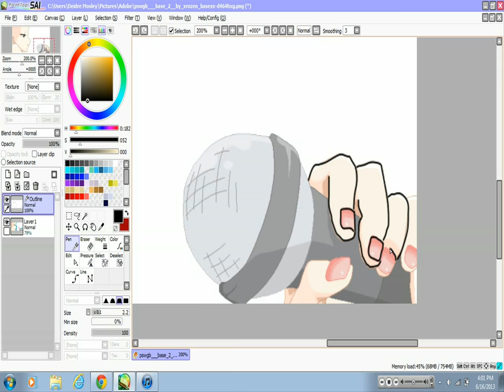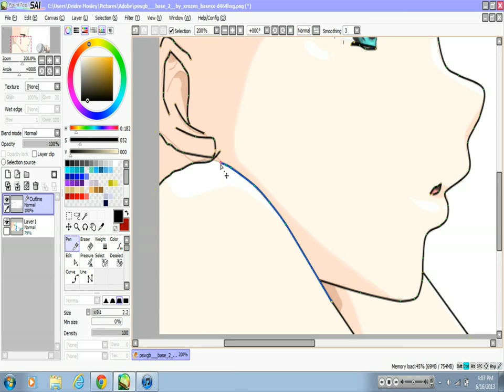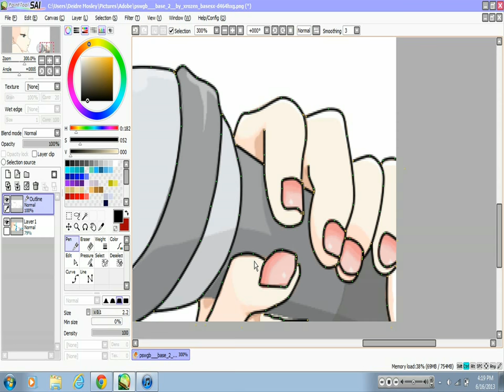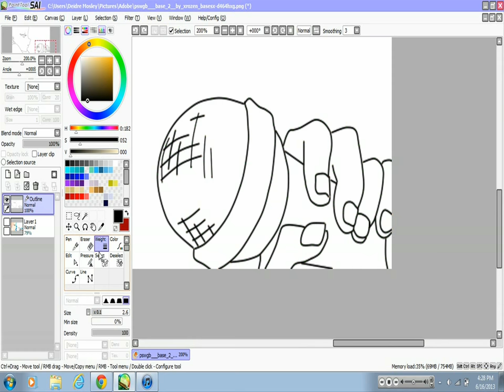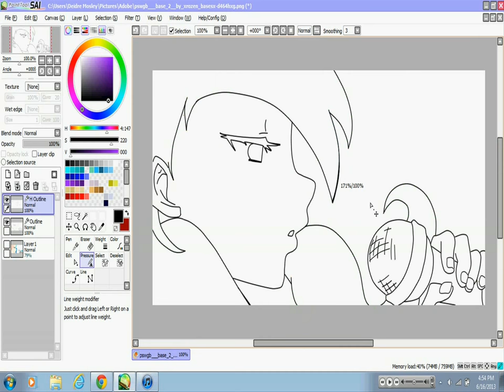Using an base in Paint Tool SAI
Danny Phantom Fan Art It's Dani :D I love she and the song is a cover of Love is War